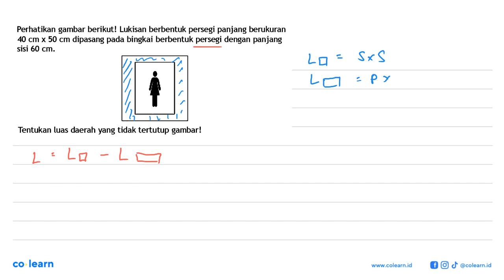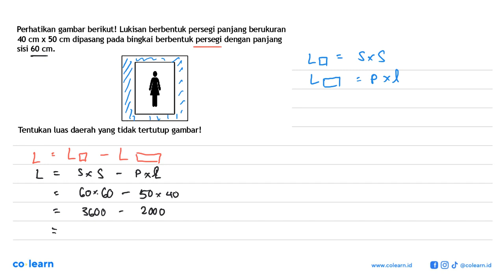Perhatikan gambar berikut! Lukisan berbentuk persegi panjang berukuran 40 cm x 50 cm dipasang pa...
Perhatikan gambar berikut! Lukisan berbentuk persegi panjang berukuran  40 cm x 50 cm dipasang pada bingkai berbentuk persegi dengan panjang sisi  60 cm .Tentukan luas daerah yang tidak tertutup gambar!

Topik atau Materi: 8.4 - SEGI EMPAT - GEOMETRI - Matematika Kelas 7 SMP -

00:00 : Bedah Soal
01:00 : Konsep, rumus dan pengertian 8.4
01:18 : Langkah penyelesaian soal
00:29 : Jawaban akhir
00:59 : Penutup